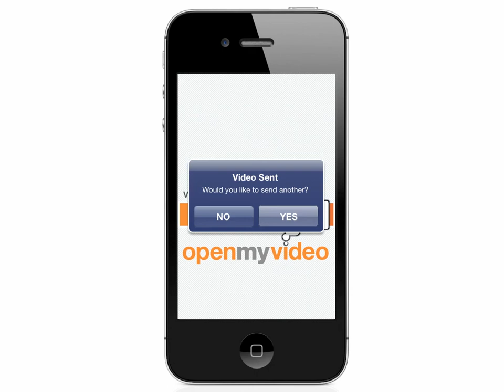OpenMyVideo iPhone App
96 seconds...versus just 8 seconds?

How long would you prefer your constituents to listen to your messages?

Video email, or vmail, can boost your office ahead of the others as you connect with colleagues and constituents. Research from the Interactive Advertising Bureau shows the power of vmail...

* Nearly 64% of viewers watched vmail through to the end.

* Average viewing time was 1 minute 36 seconds. (Average email views? Only 8 seconds.)

* More than a third of recipients (33.42%) clicked on a call-to-action link in vmail.

We're a small company in Raleigh, NC, doing something really big. Your office can get in on vmail today and send striking, professional video messages to thousands of users, delivering your voice, face, and message.